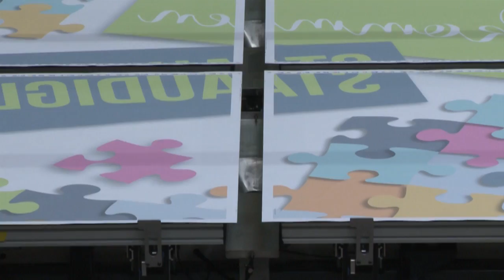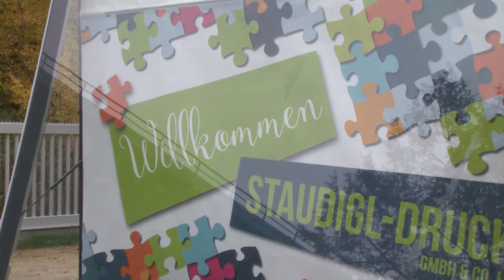Machine d'assemblage d'affiches 9m² semi-automatique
Machine d'assemblage d'affiches publicitaires 9m² semi-automatique.